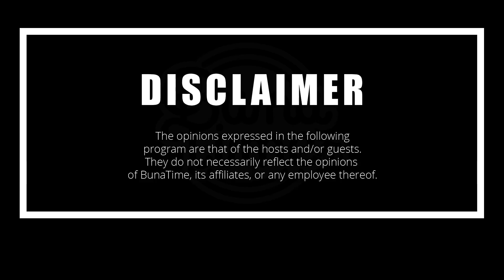The BunaTime Podcast | Episode 4 | “Habesha Takeover”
Featuring Samsonyte